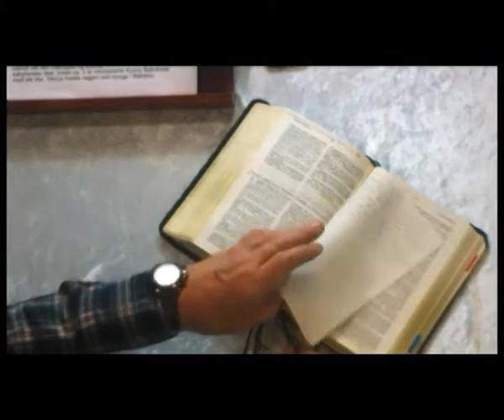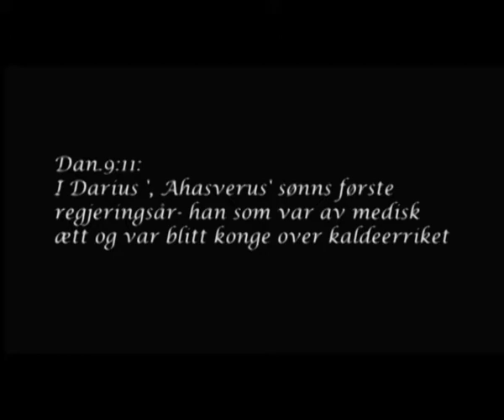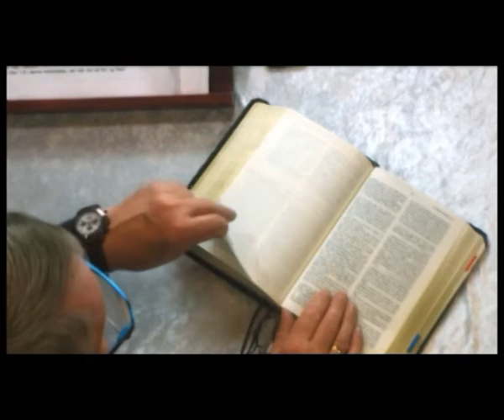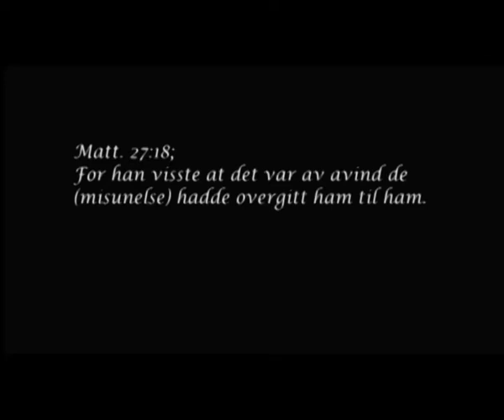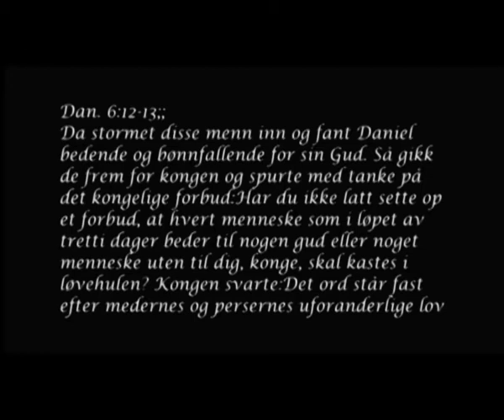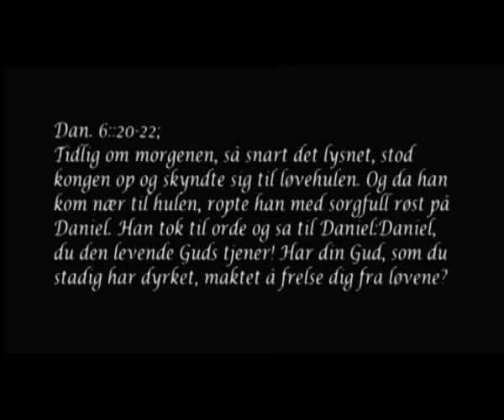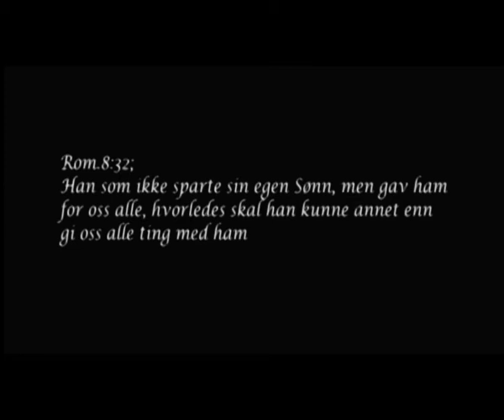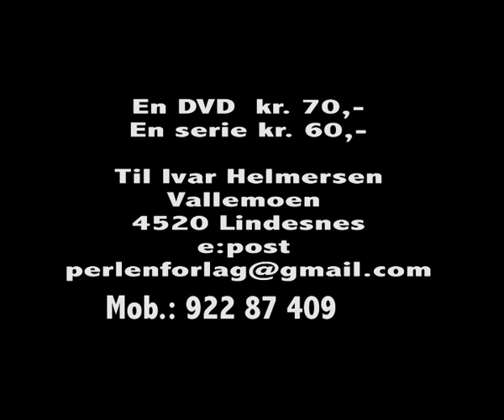14 Daniel kap 06 Lovehulen TV 10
14. Dan. 04 Personelig anvendelse. Perlen TV